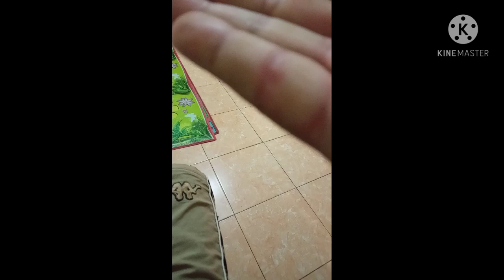SAAT LEPASIN KAIL DARI IKAN -JARI TANGAN TEMBUS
Salam mancing ,,semya ini terjadi karna kurang hati2 bosku,, jadi buat semua teman2 dimanapun berada semoga sehat selalu,
Kejadian ini terjadi saat mancing dikolam pancing ikan mas

Salam mancing mania
Insidennya
Mata pancing gamakatsu nomor 6